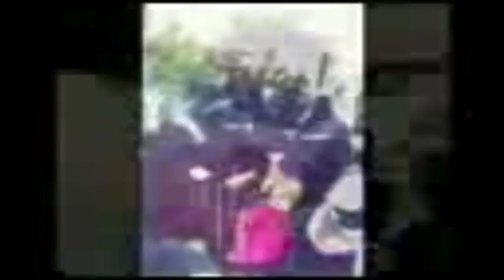Before and during the expulsion of Abdul Aziz al-Kassar market in Riyadh Hahaha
قبل وأثناء طرد عبدالعزيز الكسار من سوق في الرياض هههههه